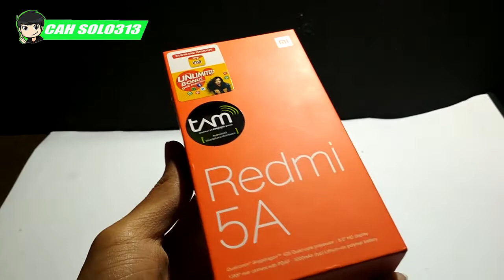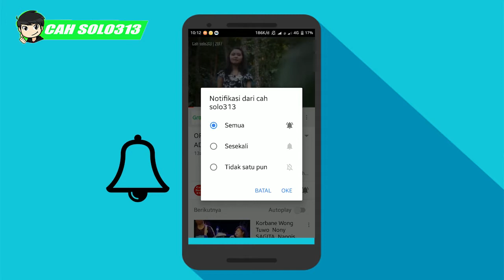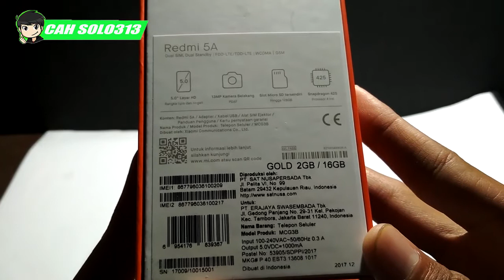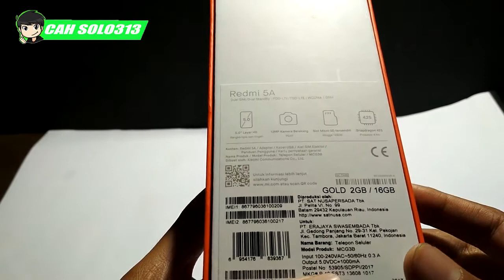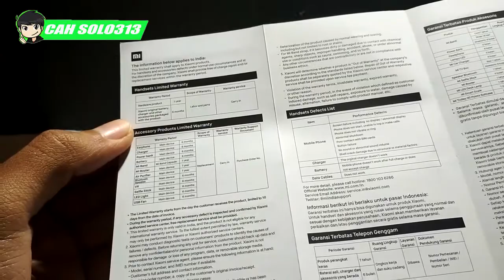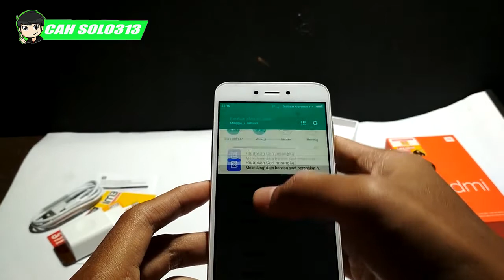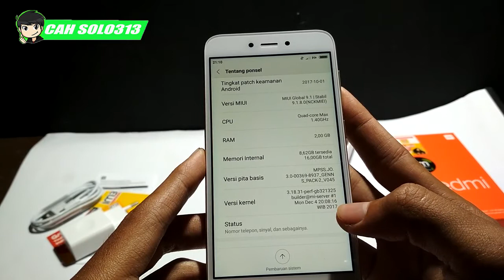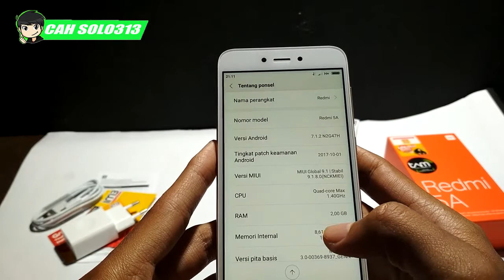AMPAS ? Unboxing Xiomi Redmi 5a Indonesia - Cuma 999 Ribu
Kali ini saya akan membagikan kepada anda yaitu saya kali ini akan membuka barang atau sering di sebut unboxing yaitu Xiomi Redmi 5a dengan warna gold,dan 1 lagi grey dan black . namun saya mendapatkan warna gold dan banyak orang berkata katanya ampas ?? namun menurut saya wort it lah hp hanya 1 juta atau tepatnya 999 ribu sudah mempunyai garansi TAM + ram 2 Giga ,intrernal 16, camera 13 MP . yang bilang ampas belom pernah nyoba.
Channel Yang Memberikan :
Cara Bisnis
Bisnis Online
Tutorial
PerBank